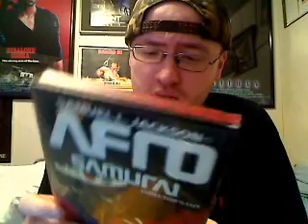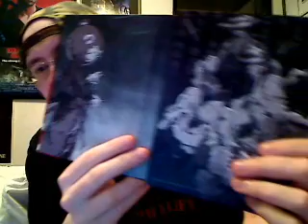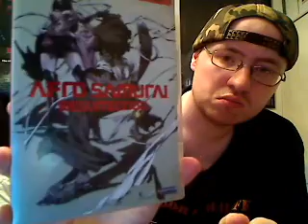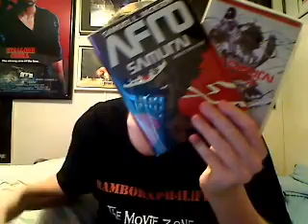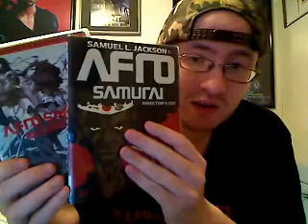Unpackaging: Thanks To firstpower100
Just a special thanks to firstpower100, opening a package that he had sent.

Thank you for the generosity.